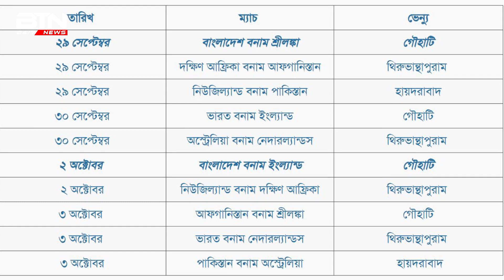একনজরে বিশ্বকাপের প্রস্তুতি ম্যাচের পূর্ণাঙ্গ সূচি। BD Tube News 24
একনজরে বিশ্বকাপের প্রস্তুতি ম্যাচের পূর্ণাঙ্গ সূচি
। BD Tube News 24